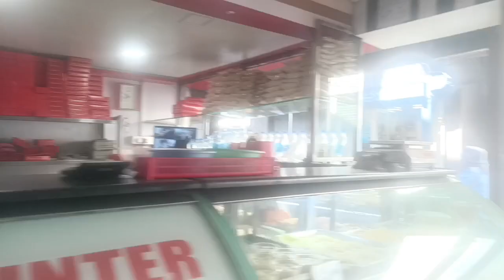Tulsi Ghimire Nepali films industry Director Sister sweets shop Kalimpong vlog in Hindi language.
9th Mile, Rishi Rd, Mongbol Busty, Kalimpong, West Bengal 734301 and one of the famous sweets shop Director From nepali films industry Sir Tulshi Ghimire Sister sweets shop Kalimpong.